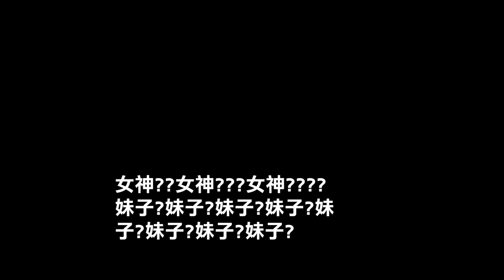天菜航空：經濟艙請自己搬行李好嗎？！【天菜小姐解神者】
大家快到連結下載啦!!!
跟我一起在解神者中大戰一場!!!

John飾演 Jennifer⏩IG:johnleetrumpet
Devin飾演 型男⏩IG: devin_james_dai